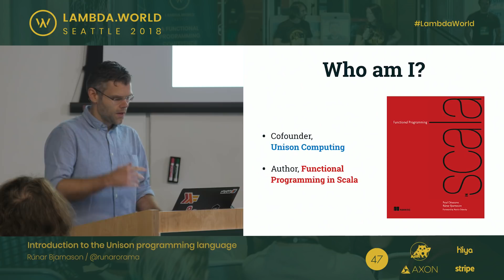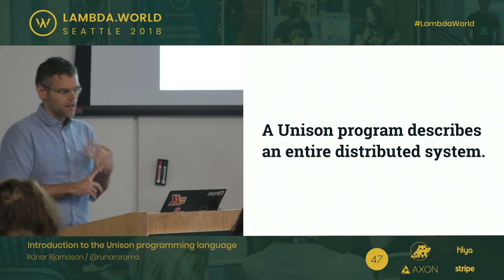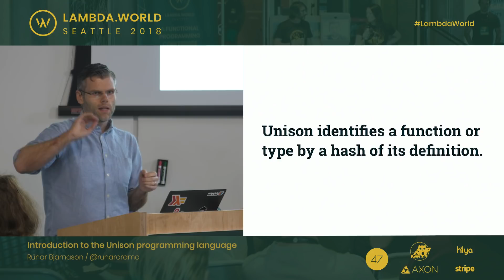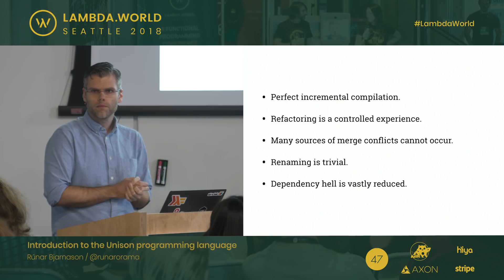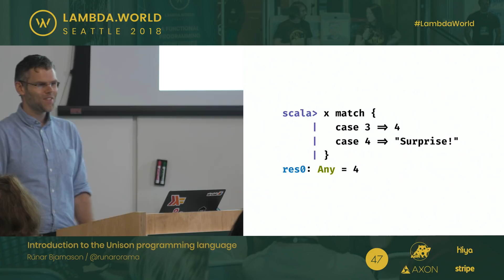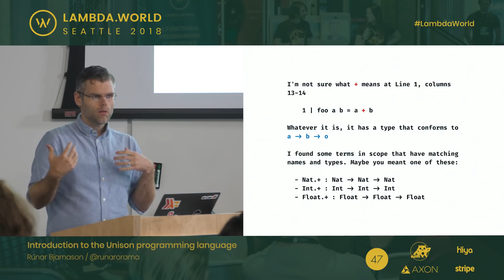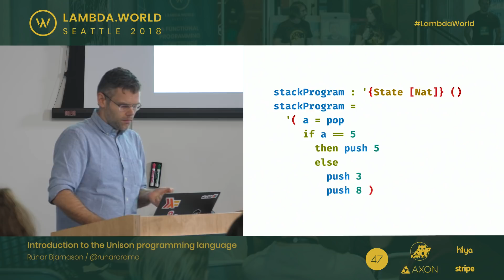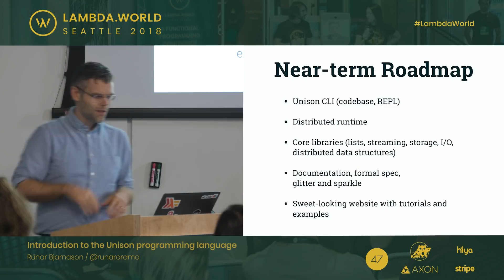Lambda World 2018 - Introduction to the Unison programming language - Rúnar Bjarnason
This presentation by Rúnar Bjarnason took place at Lambda World Seattle on September 18th, 2018 at the Living Computers Museum in Washington.

Introduction to the Unison Programming Language

Unison is a new purely functional programming language, currently under development. Unison treats any pool of networked machines as if they formed a single supercomputer, and lets you program this supercomputer simply and directly. This talk will introduce the Unison language, its type system, runtime, and developer experience, as well as the core ideas that make Unison unique.